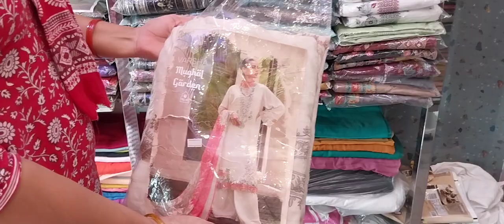full stock order now branded high quality suits 💯.order no 9416662171..video fashion.